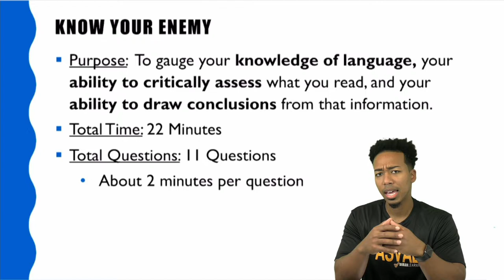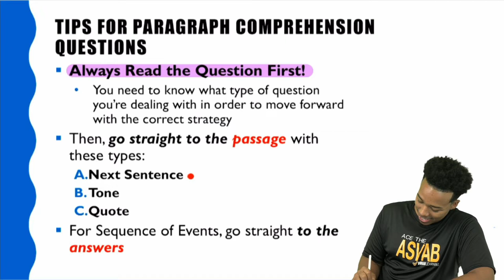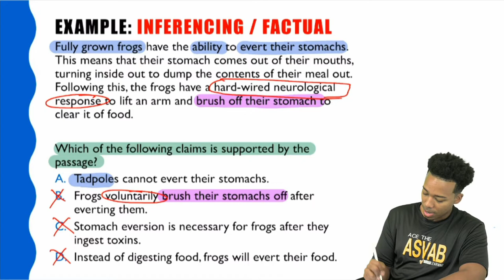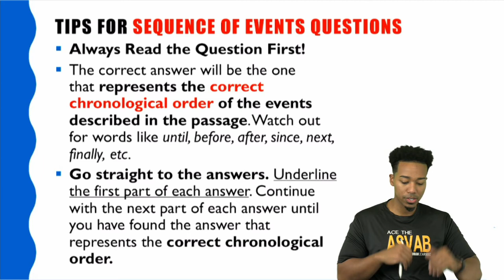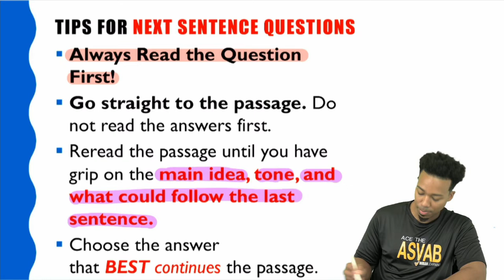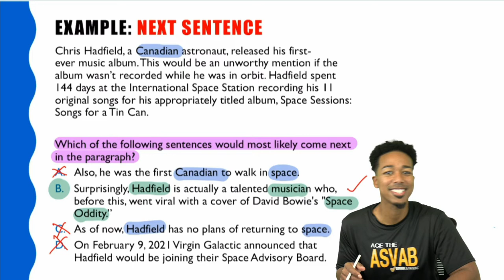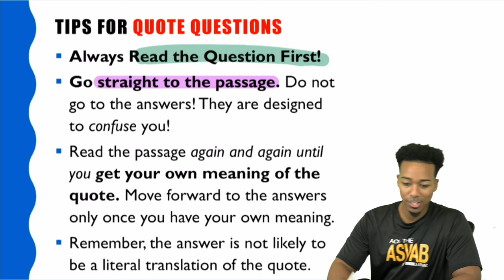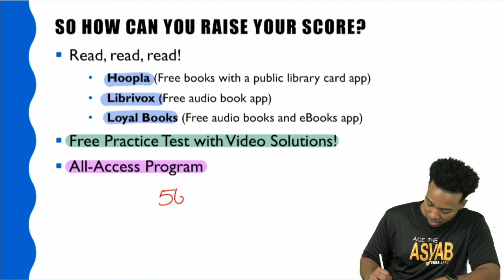ASVAB Paragraph Comprehension - How to Raise Your PC Score (Study Guide with Practice Test Examples)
🤓📖 Did you know that you only have about two minutes to answer each question on the Paragraph Comprehension subtest of the ASVAB?

Well guess what! Each of the five types of Paragraph Comprehension questions has its own specific strategy for helping you choose an answer in about two minutes or less.

Make sure you know how to identify these types of questions so you can answer it with the correct strategy FAST!